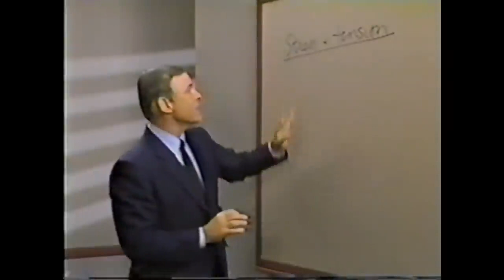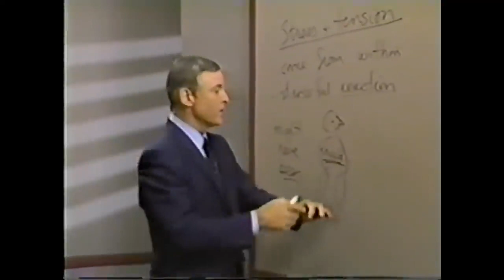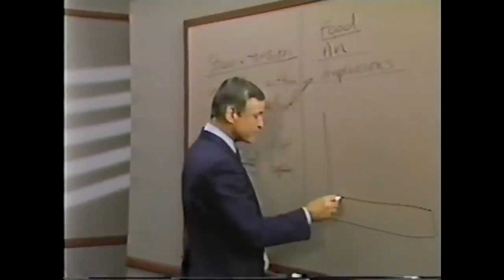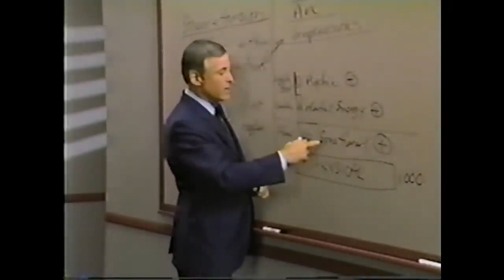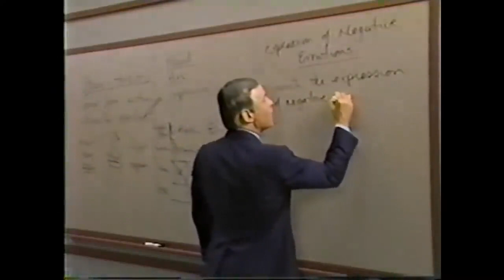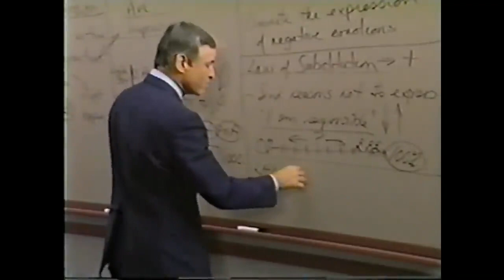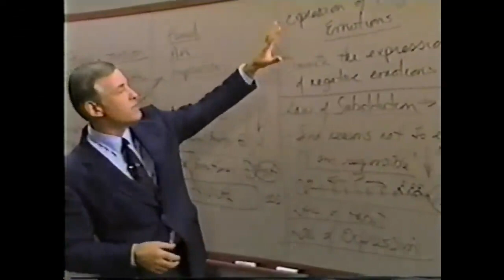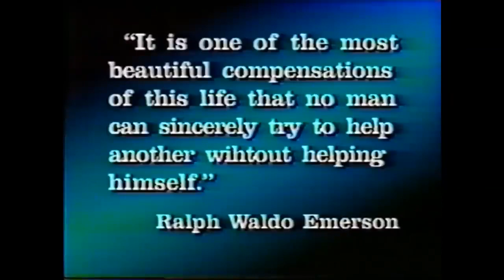👨‍🎓Modulo 21) Entendiendo la relacIon Mente/Cuerpo